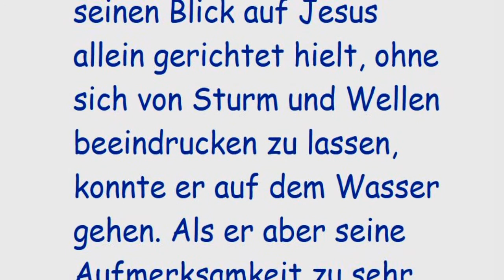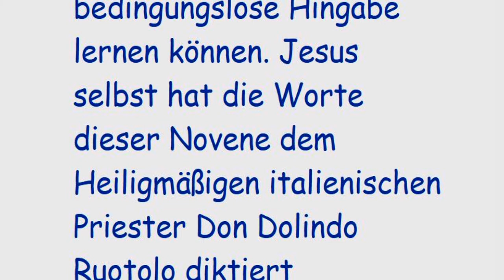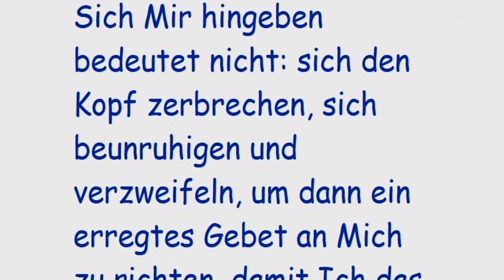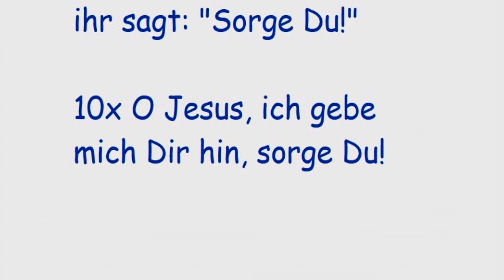🌹🕊️1. Tag der Hingabenovene 🕊️🌹